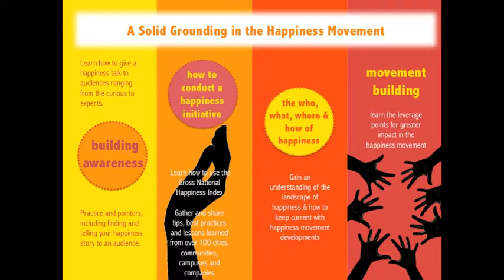Welcome To The Happiness Movement - Intro Video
Welcome to the Happiness Movement: An introduction to a series of videos about how to be a leader in the happiness movement.